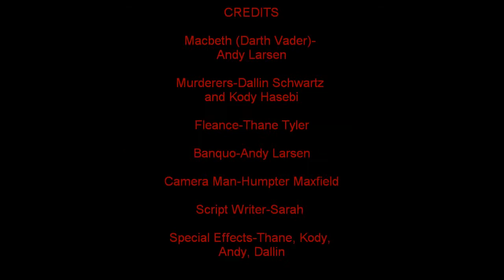Greatest Macbeth Remake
This has been a Thane Tyler, Kody Hasebi, Andy Larsen, Dallin Schwartz, Hunter Maxfield and Sarah Robinson Production.